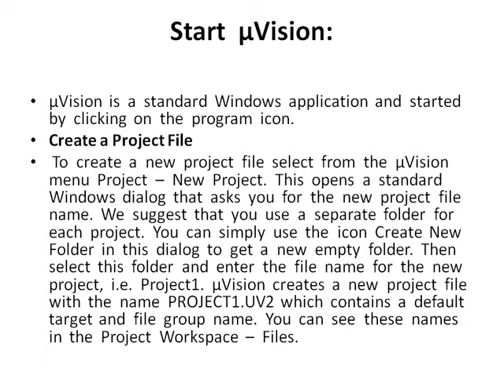Wind Based Measurement Using Ultra Sonic Sensors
Wind Based Measurement Using Ultra Sonic Sensors ece project report and related information